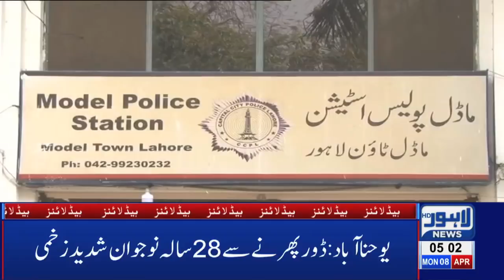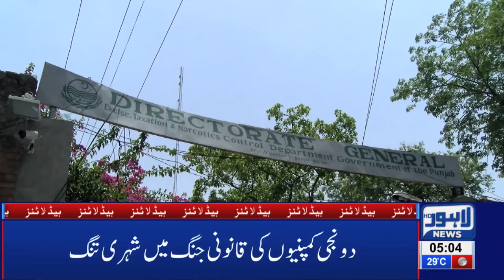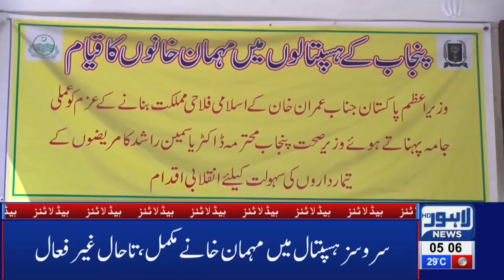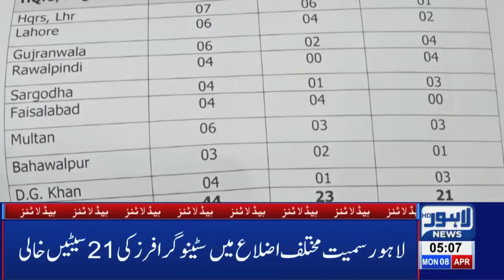05 AM Headlines Lahore News HD – 8th April 2019